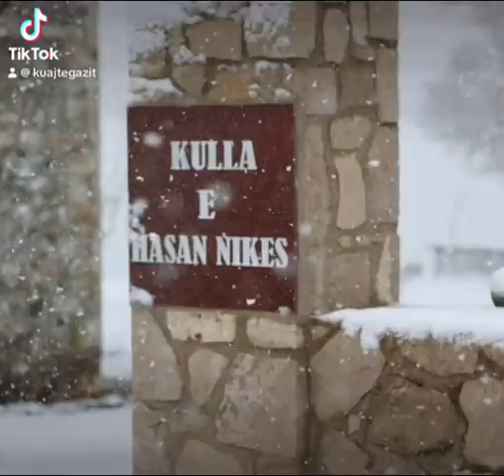Kuajt e Gazit Burrel! Arabian Horse Albania 🇦🇱!